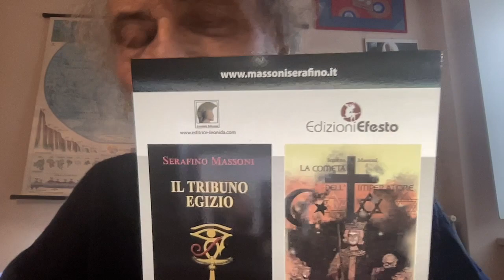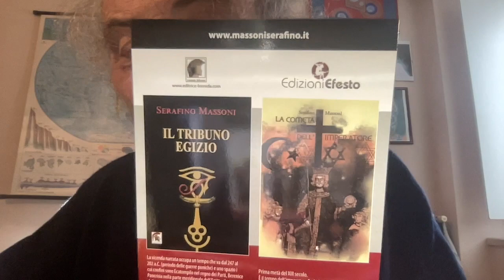ELENA BASILE SI SCUSA CON LILIANA SEGRE